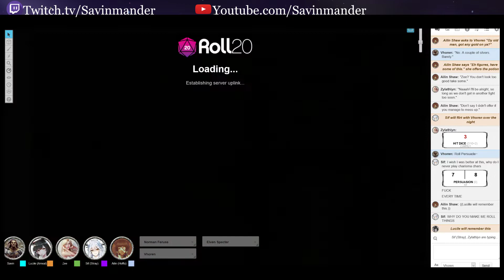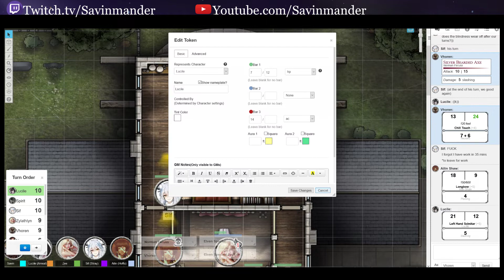Sav&D: The Black Unicorn - Session 3: The Ruins of Torhenna (D&D 5th Edition)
A party of adventurers are assembled by the new King of the Charwood to recover a mystical grail, but soon find that the forest surrounding its sanctuary has become horribly corrupted by a dark shadow of the past...